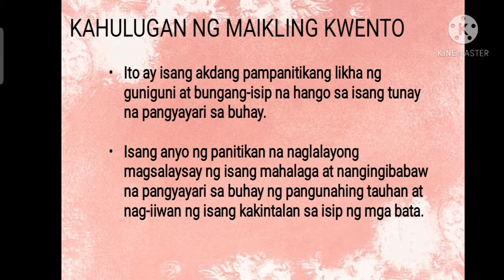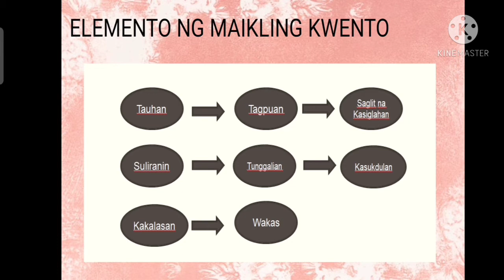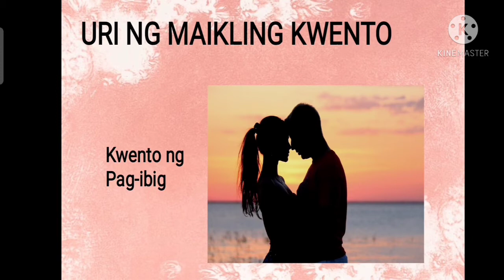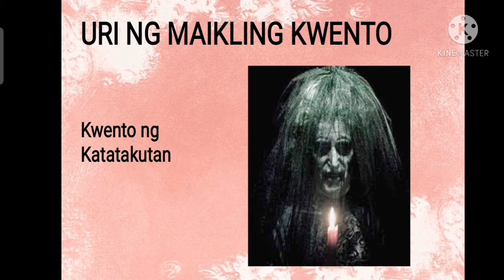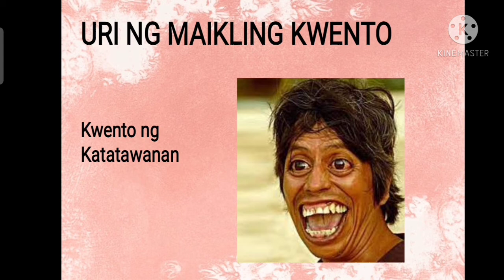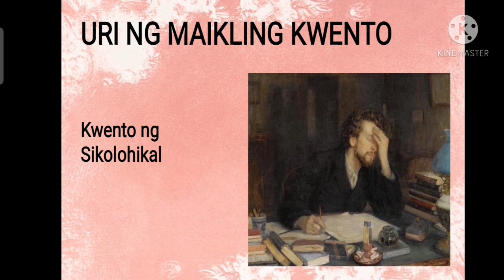Elemento at Uri ng Maikling Kwento